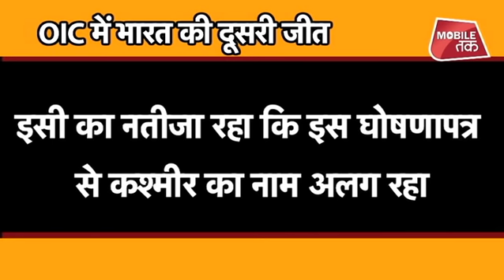OIC में अब पाकिस्तान नहीं, भारत का सिक्का चल रहा !| Bharat Tak